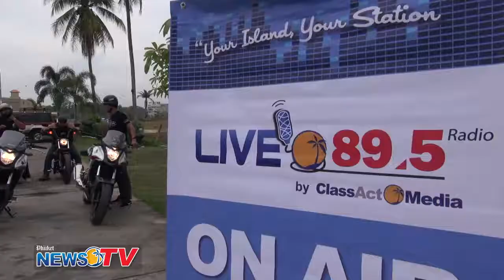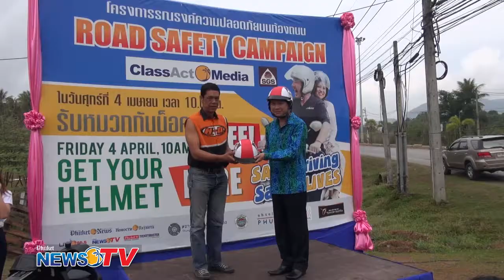Annual Helmet Giveaway, 24 April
Class Act Media and Siam Guardian Services organise the Annual Helmet Giveaway at Billion Plaza. We interview the organiser of Phuket Bike Week as he takes a part in the annual helmet giveaway parade.